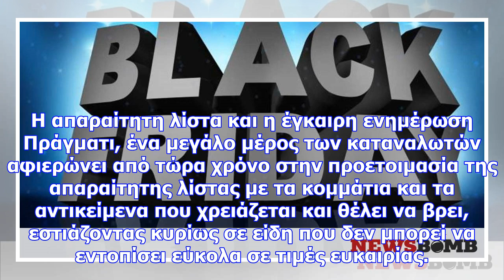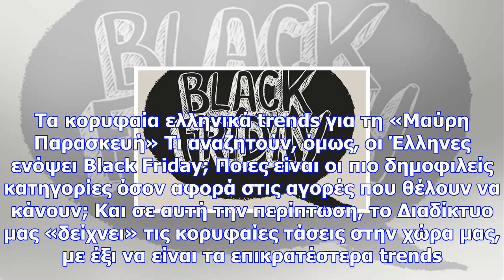Black friday: τι ψάχνουν οι έλληνες και ποια είναι τα κορυφαία trends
Το ελληνικό Black Friday είναι γεγονός και ενόψει Χριστουγέννων, οι καταναλωτές στη χώρα μας έχουν ή...